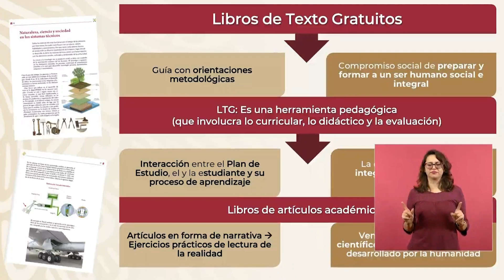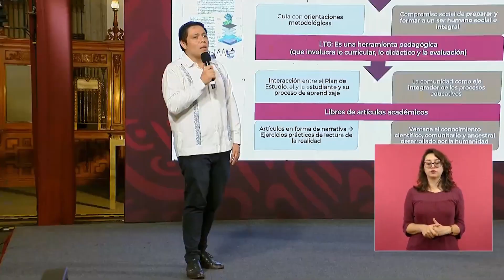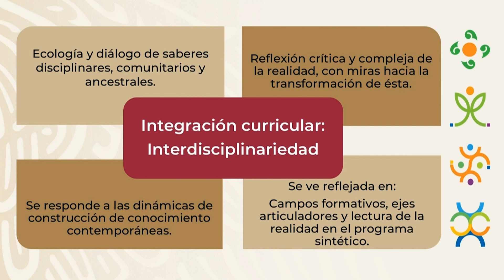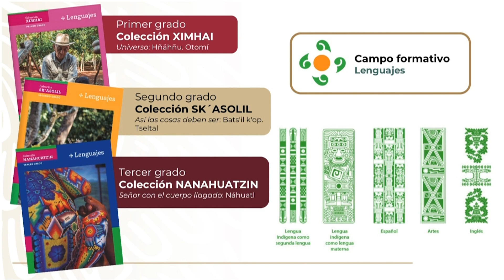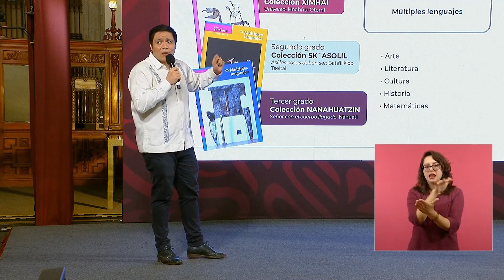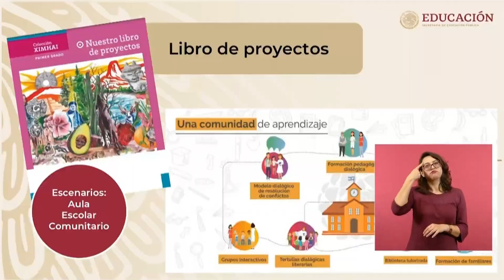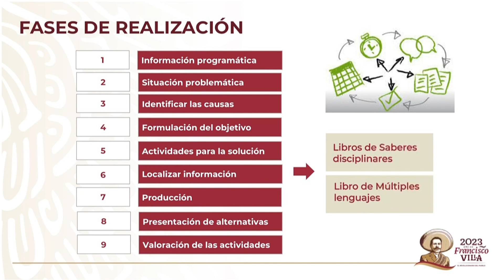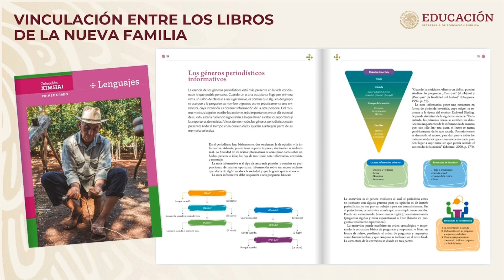Presentación del paquete de LibrosDeTextoGratuitos de nivel secundaria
Richards Alberto Monroy Acosta, maestro en Pedagogía por la Universidad Nacional Autónoma de México (UNAM), presentó la nueva familia de LibrosDeTextoGratuitos de nivel secundaria, sostuvo que es necesario que "reconozcamos que la educación es un motor para la transformación social" y señaló que es necesario hacer un uso crítico de la información.